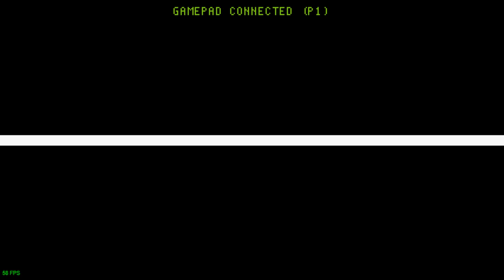Jogando | Blazing Chrome | 1º Estágio | Lançamento da semana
Fala amigos, trago aqui pro canal um jogo novo canal.
Blazing Chrome, jogo ao estilo Metal Slug e cuphead.

O que é o Jogo:
Em Blazing Chrome, as máquinas dominam o mundo e os poucos humanos sobreviventes estão à beira do extermínio, sem capacidade para fazerem frente aos seus inimigos metálicos.

Vou zerar esse jogo aqui no canal Jogo Detonado

Não esqueçam de visitar o canal da minha amiga
Milla Linux